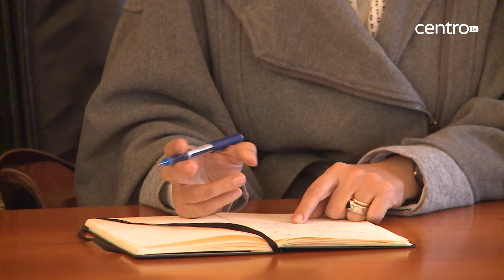Líder do CDS pede apoios para fogos de outubro iguais aos de junho